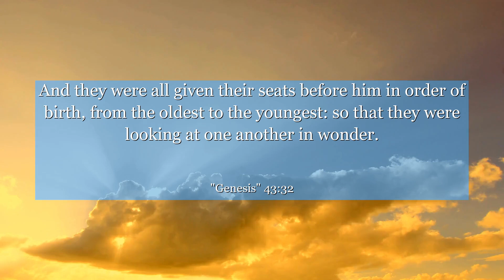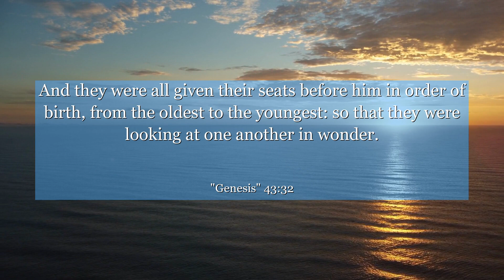Genesis 43:32 And they were all given their seats before him in order of birth, from the oldest to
In Genesis chapter 43 : verse 32, we witness a powerful moment of reconciliation and forgiveness. Amidst a turbulent family history, Joseph's heart is moved with compassion as he shares a meal with his estranged brothers. This verse teaches us the profound impact of forgiveness, reminding us that healing and restoration are possible even in the most broken relationships. Let this story inspire you to embrace forgiveness, seek reconciliation, and foster love in your own life.